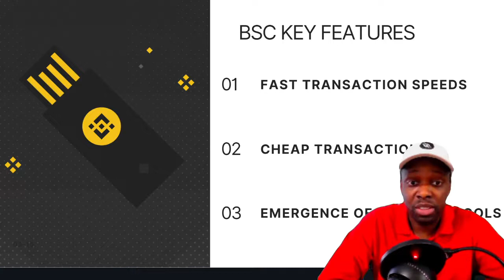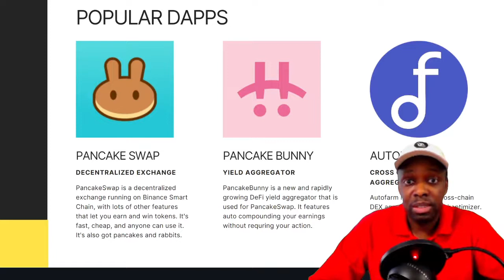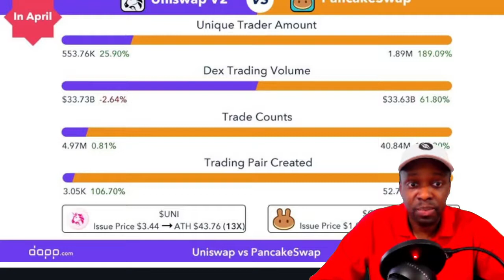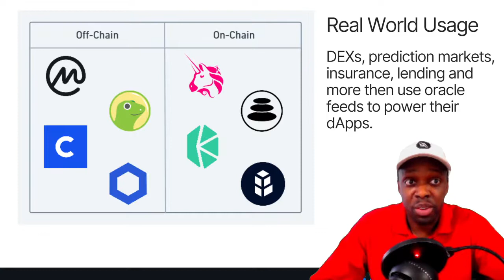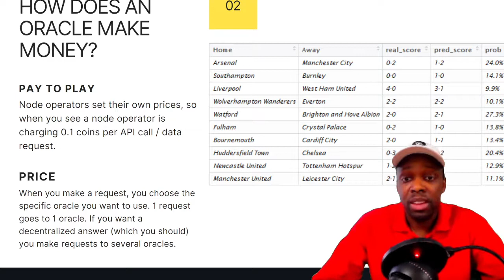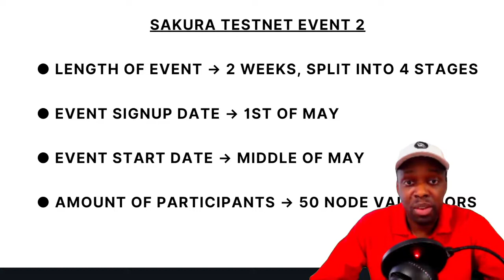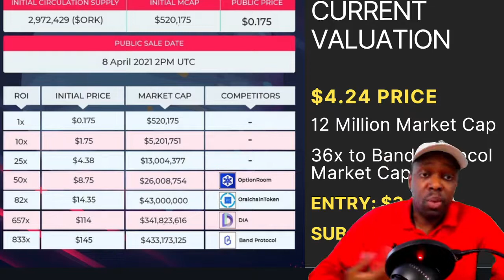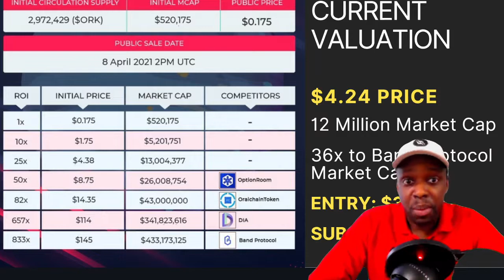ORAKURU (ORK), A KICKPAD (KPAD) LAUNCHED IDO | BINANCE SMART CHAIN ORACLE | DE-FI MICROCAP GEM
●▬▬▬▬▬▬▬Recommendations▬▬▬▬▬▬▬●

●▬▬▬▬▬▬▬▬ ABOUT US !!!▬▬▬▬▬▬▬▬●